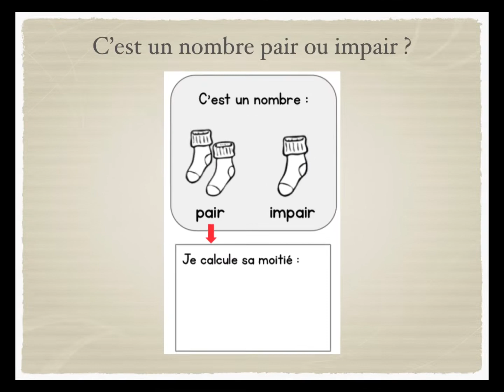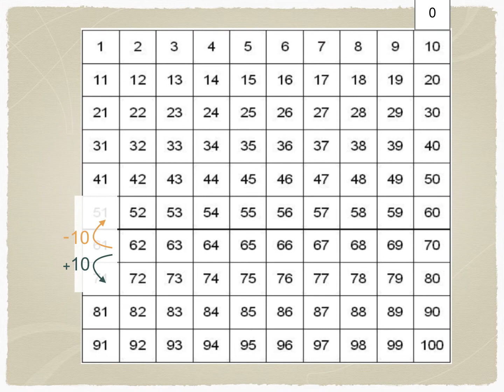Chaque jour compte: 62